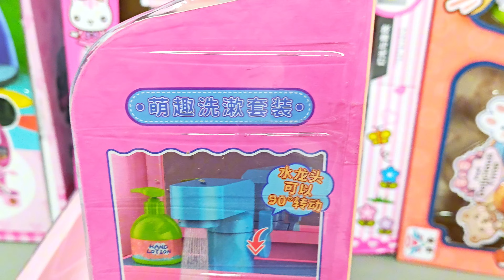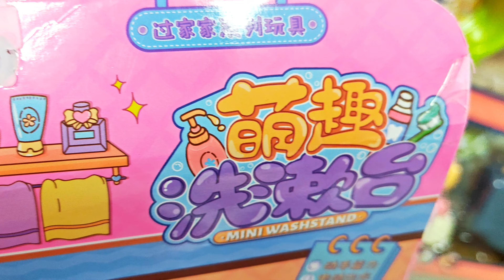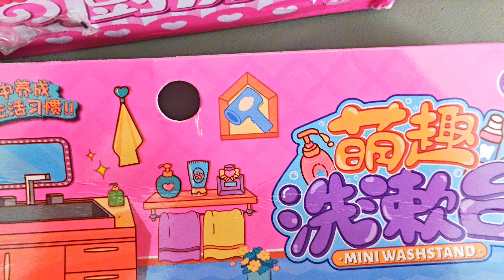8 Minutes Satisfying with Unboxing & Review Pink Mini Miniature Sink Toys ASMR Videos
Satisfying with Unboxing & Review Pink Mini Miniature Sink Toys
Unboxing Colorful Mini Toys, Cute Toys,Toys Game, Review Toys

What product would you like to unbox? Post a product link in the comment area and let us film a video review for you.